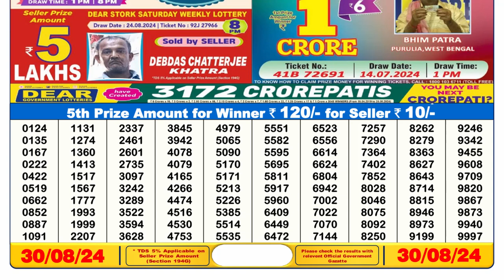🔴Dear Lottery Sambad 6pm today 30.08.24 Nagaland State Lottery Result